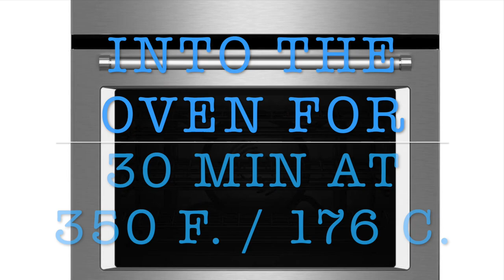Baldina (new baldi's basics) - Polymer clay tutorial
these are the links to my other channels